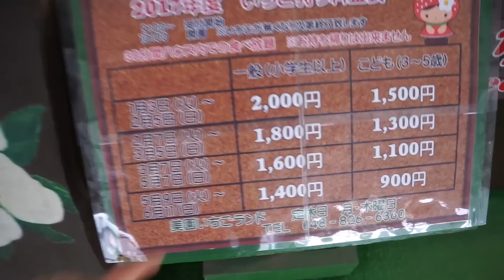Truskawki challenge w Kawaguchi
Kamera#1: Sony a6000, 18-200mm, ECM-XYST1M Stereo Microphone
Dron: DJI Mavic Pro
Kamera #2: Canon ivis HF G20
Action Kamera: Kodak SP360 4K